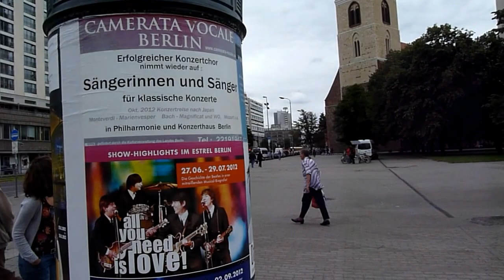Alexander Platz, Berlín, Alemania